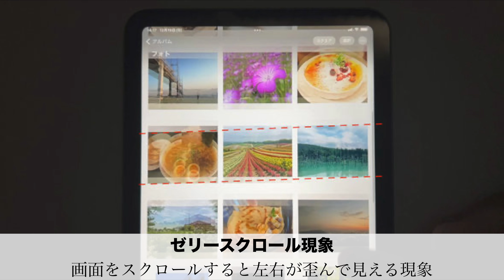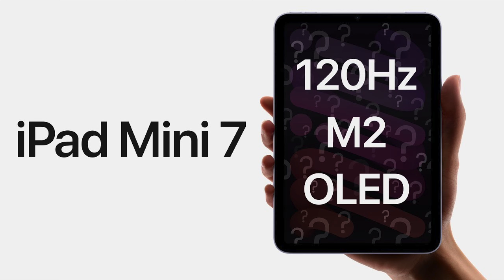iPad ProやAirの次はminiだろ！iPad mini 7世代ってどうなってるの？最新情報まとめ！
情報元：iPhone mania

◯前回の動画

フリー音楽素材：エピデミック・サウンド